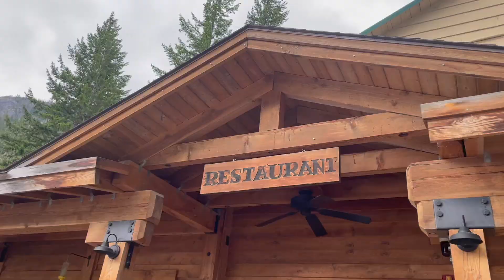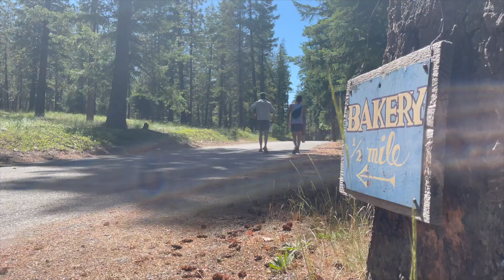EXPLORING THE MOST BEAUTIFUL TOWN IN WASHINGTON | Looking for Lakes | Episode 2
Join us as we find ourselves in Stehekin Washington, backpacking, and exploring the local spots for Memorial Day weekend.

Special Thanks to:
Holland and Jess, for graciously hosting us on our way there
Jonathan Moo, Jonathan Hammerstrom, and Luke Parker, for surprising us at the landing
Elyse and Scott Herrera-Bumpus
Meghan and Nick Bratt
Katie Sonneland
Lauren Orwig

Recommendations:
Stehekin Pastry Company
Stehekin Lodge Restaurant
The Mill House